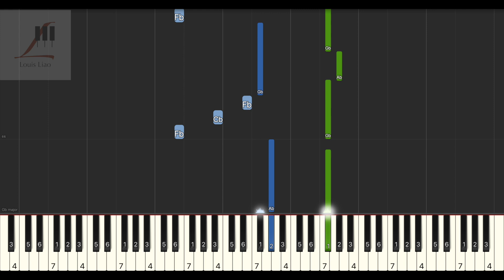鄭虹 深呼吸 網路劇 奈何BOSS要娶我 片尾曲 鋼琴教學 Synthesia 琴譜